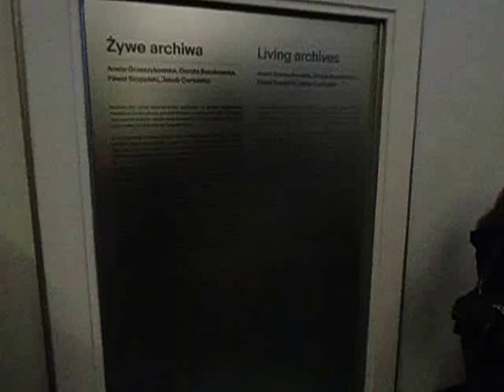DAMY RADĘ,GDY MAZUR ZA DORADZANIE NA STRONĘ PEPICZKÓW PRZEPĘDZIMY I PO LICHWIE!!!